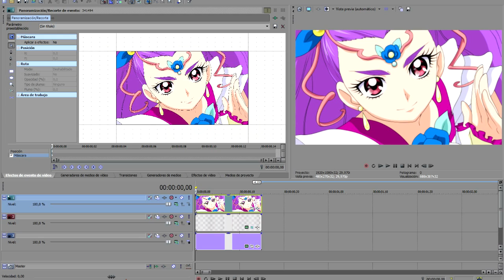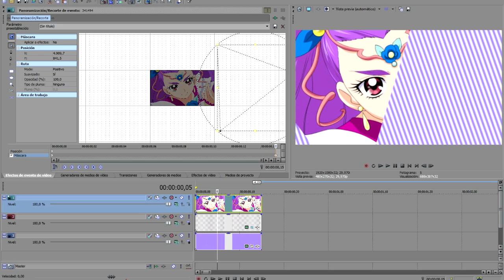Sony Vegas || Transition Effect 1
Hi :3 Cris-chan here

I come with an transition effect request by coco (xCocoBlossom)

I hope u like it and sorry for my spanish SV